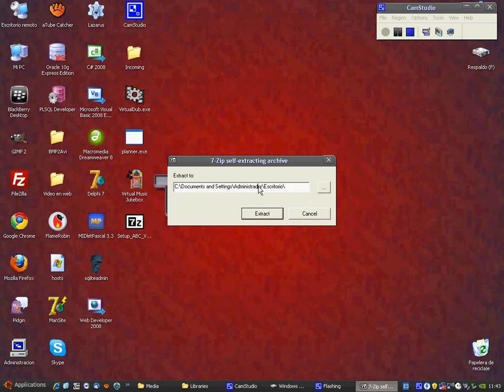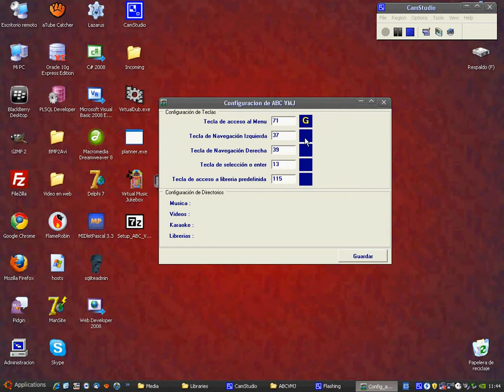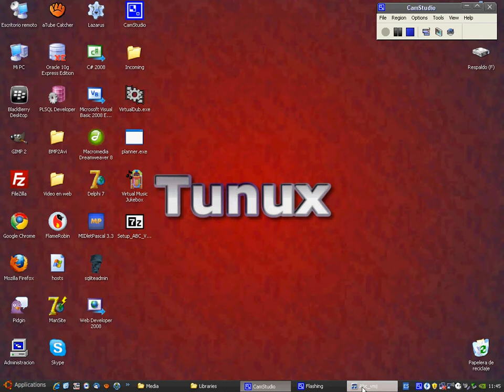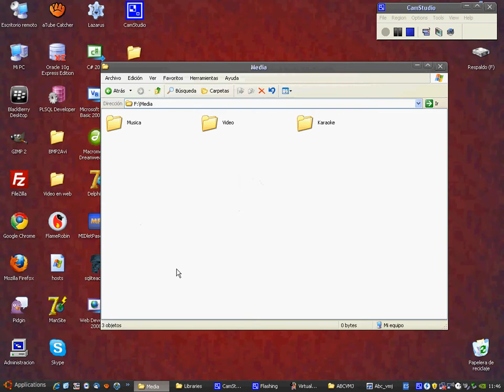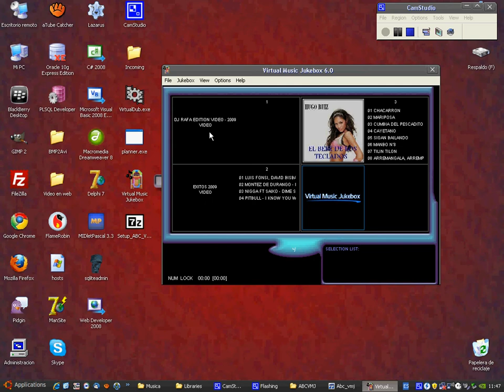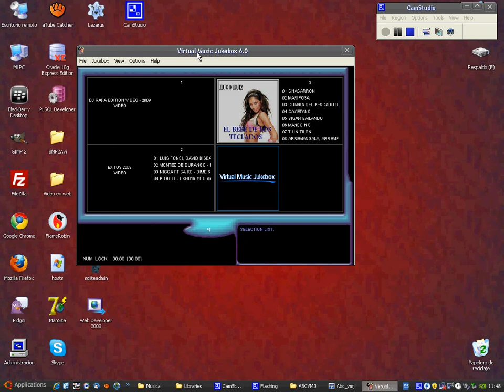Configuración de sistema ABC VMJ